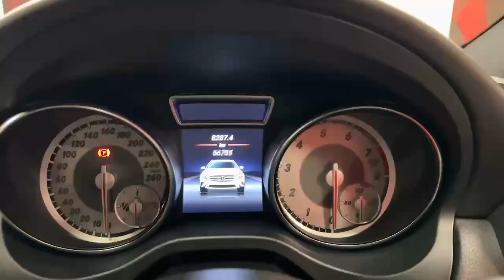10606 - Mercedes-Benz GLA Class GLA180 - LOW MILEAGE LUXURY SUV RefId: 477...